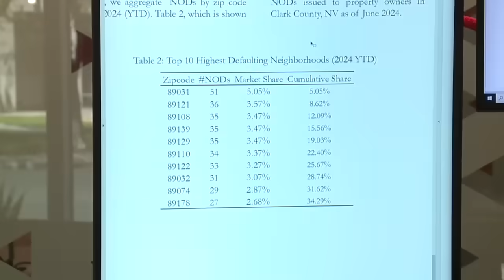Foreclosures increasing in Las Vegas, inflation gets blame